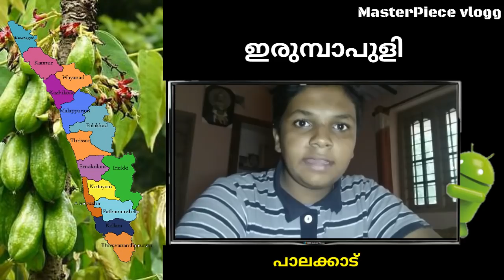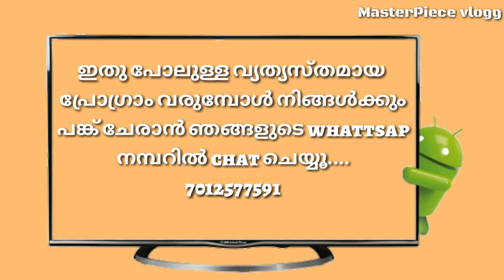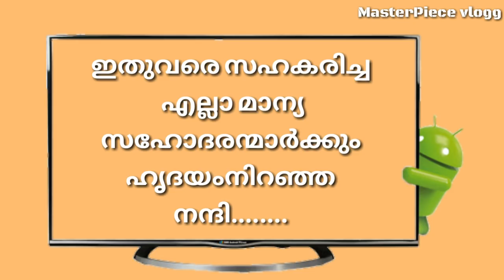What will you call this? ശെരിക്കും ഇതിന്റെ പേരെന്താ???😊😊😊😊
What will you call this?